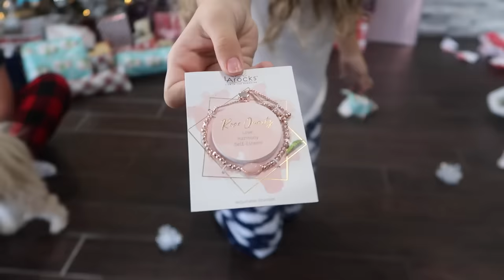OPENING CHRISTMAS PRESENTS 2020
---links ---
1: Squishies Squishy Toy 24pcs
2: USAOPOLY Harry Potter
3: Rainwbow Snitch Fidget Fingers
4: Mulafnxal for Airpod 1&2 Case,
5: The How-To Cookbook for Teens
6: Apple AirPods with Wireless Charging Case
7: Resistance Band Set
8: Stretchy Balls Stress Relief
9: MagneDotz Magnetic Balls
10: Ab Roller for Abs Workout
11: Fitness Reality 810XLT Super Max Power Cage with Optional Lat Pull-down Attachment and Adjustable Leg Hold-down